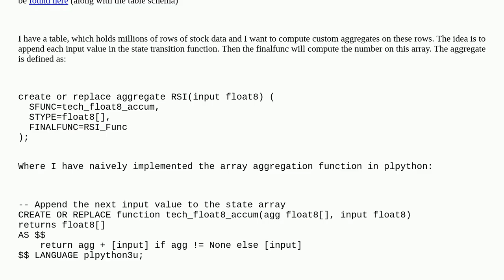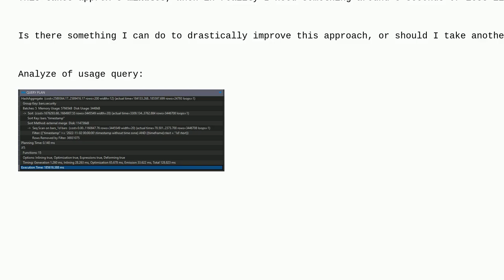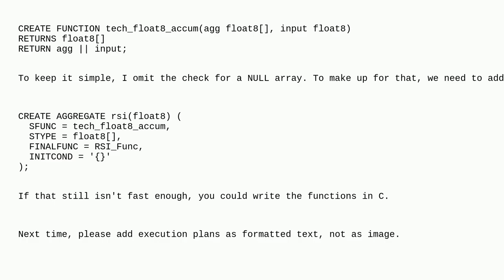Dba: How to improve custom aggregate function performance & identify bottlenecks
How to improve custom aggregate function performance & identify bottlenecks

A special thanks goes out to the community

  postgresql plpython